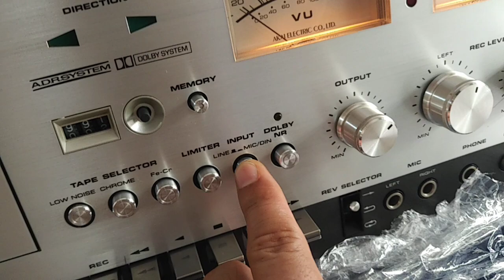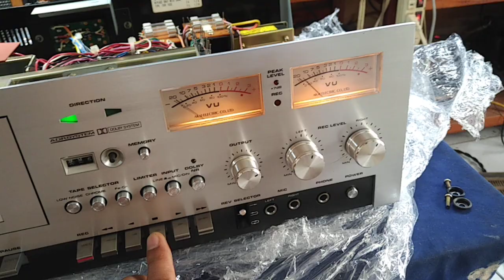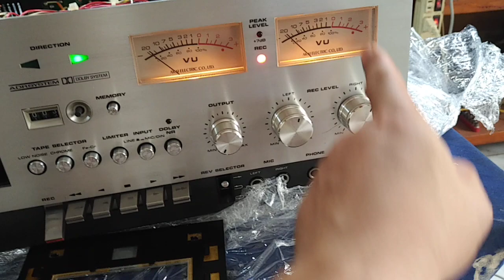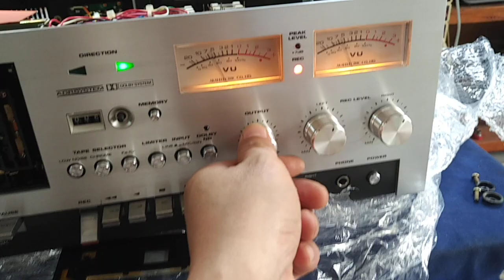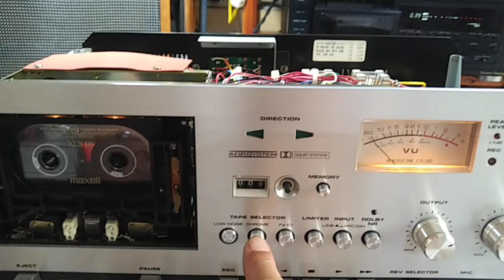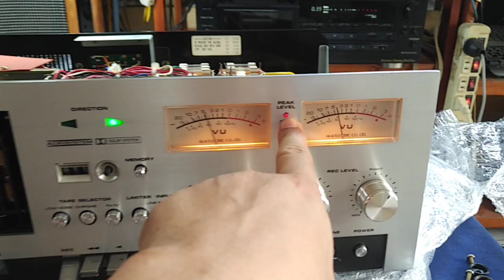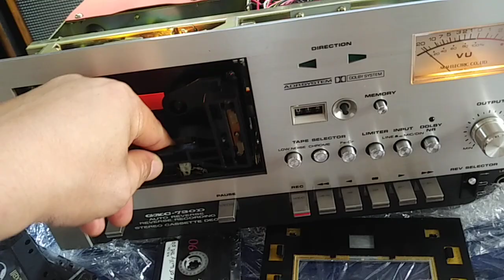akai gxc-730D test máy cho anh Lập